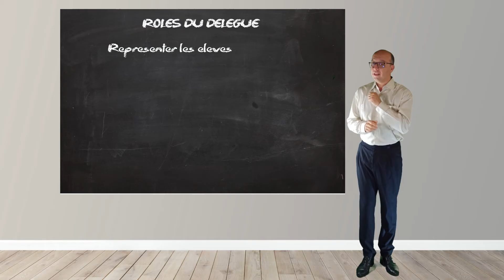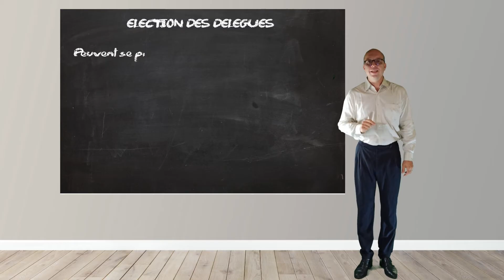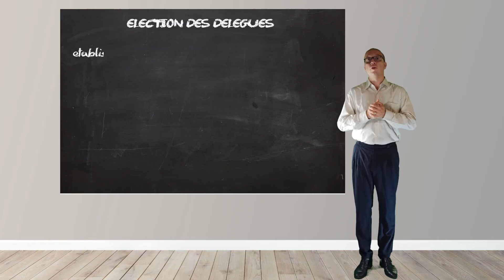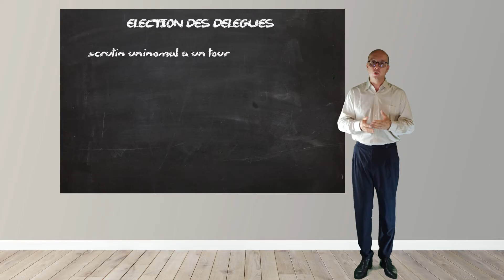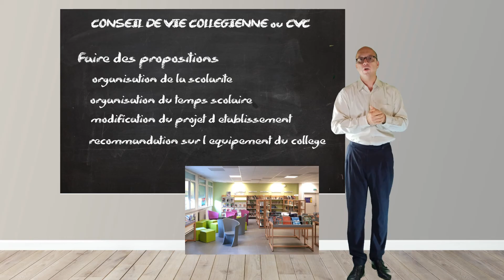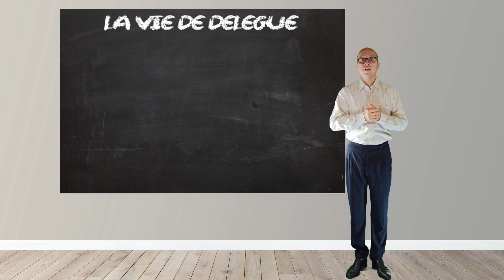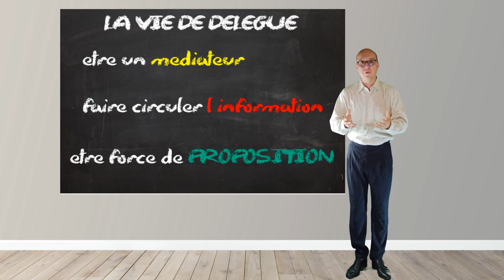qu'est ce qu'un délégué de classe et le CVC ?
6 minutes pour découvrir ce qu'est un délégué de classe et le conseil de vie collégienne (CVC).
/!\ je dis "scrutin est uninominal à un tour" or c'est un scrutin uninominal à 2 tours.
Au premier tour, un délégué peut-être élu mais pas les deux, puisqu'ils ne peuvent être deux à avoir la majorité absolue.

Comme je suis professeur principal cette année, je vais donc être parti prenante des élections des délégués de classe.
Du coup j'ai fait cette vidéo pour expliciter le rôle des délégués et combattre un peu les idées reçues.

Ci - dessous les textes officiels (on ne se refait pas ;_) ) :

PLUS ACCESSIBLE (MERCI SITE PUBLIC D'ÉTAT DE NE PAS RENDRE DISPONIBLE DES DOCUMENTS UTILES)